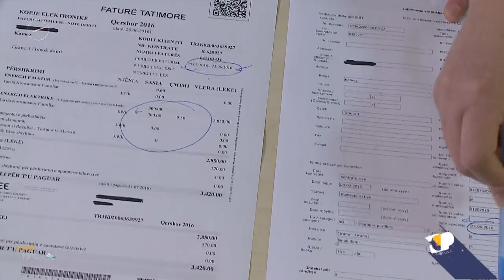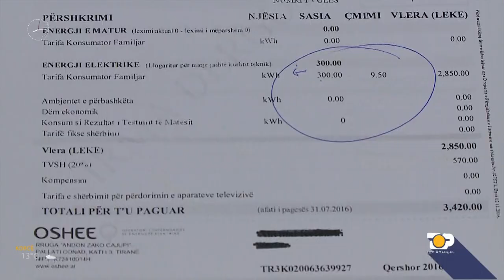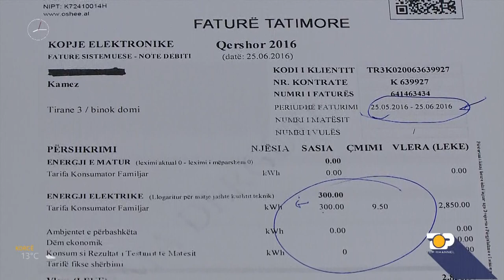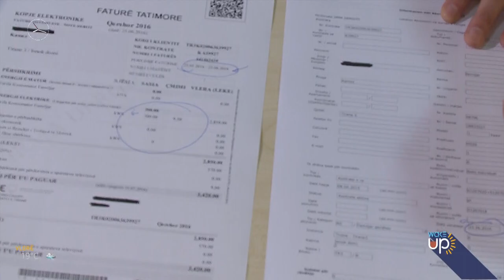Wake Up/ Gjergj Bojaxhi: Të paktën 150 mijë familje do të preken nga rritja e energjisë elektrike